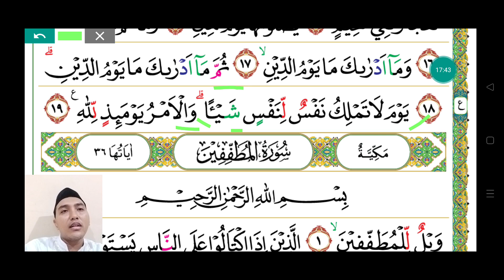Menguraikan Tajwid surat AL INFITHAR